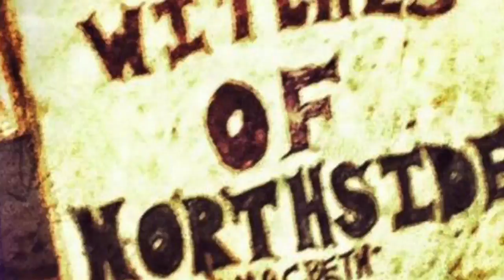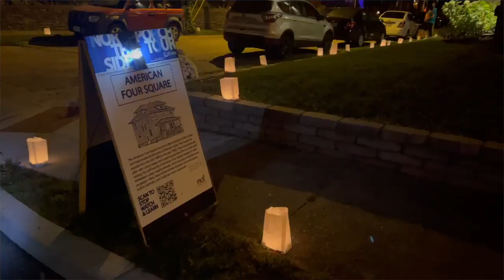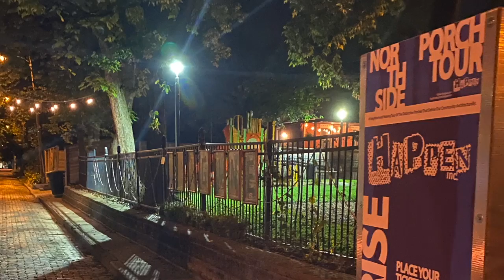Kids Making the News Happen for October 25, 2021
Get ready for Halloween with this broadcast of KMNH - Kids Making The News Happen.
It's time to dance on Halloween night with the Real Witches of Northside.
Rocky recaps the Northside Porch Tour and highlights all the music, lights and fun.
See how Northside babies are making their first impressions at Happen.
Plus check out some spooky Halloween pictures of the moon taken during Happen's Stars and S'mores event.

All this on KMNH - Kids Making The News Happen!